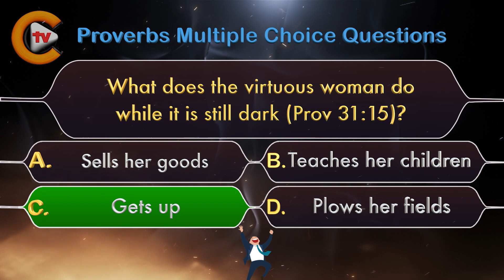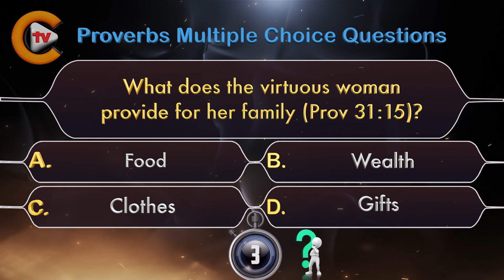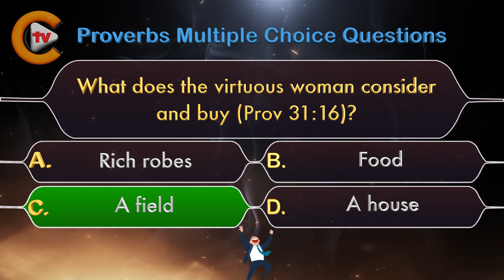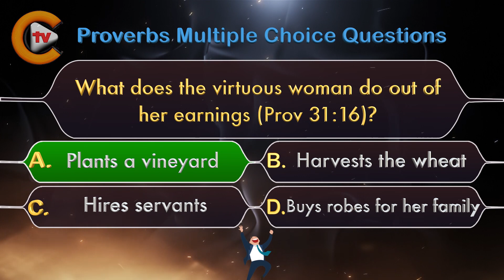♥️Proverbs Chapter 31 Part 5 ✝️Bible Quiz💤🎓♥️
✝️Mark 16:15✝️

💚Queries Solved:💚
1.bible quiz questions and answers with bible verses
2.how to study for bible quiz
3.how to prepare bible quiz
4.what is bible quiz
5.when bible written
6.bible quiz for youth
7.how christianity started
8.what christianity believe about creation and death
9.where christianity began
10.where christianity was founded
11.will christianity ever die
12.what is about christianity
13.was jesus christ crucified
14.can jesus christ defeat shiva
15.how jesus christ really looked
16.how jesus christ died
17.how jesus christ was born
18.how jesus christ was crucified
19.why jesus christ is god
20.jesus christ can change your life
21.how to grow in christ jesus
22.can god read your mind
23.how god anointed jesus
24.how god made earth
25.what god looks like
26.where god come from
27.who god is
28.will god forgive me
29.god or goddess
30.god pictures
31. bible verses
32. bible verse for today
33. bible verse of the day
34. bible verse in english
35. bible verse for strength and courage

✝️YouTube Channels✝️

🎚️Facebook Pages🎚️